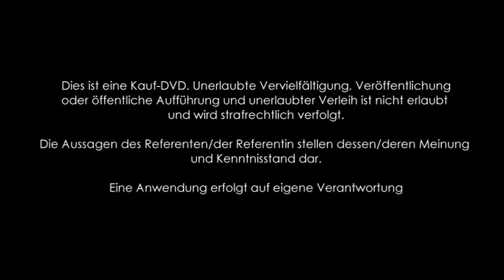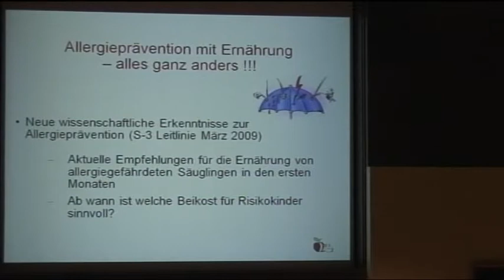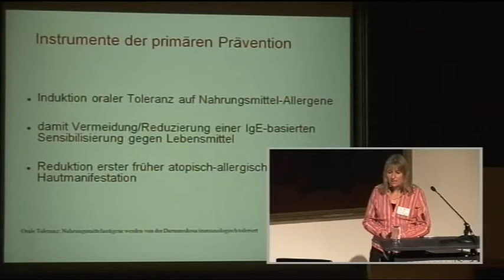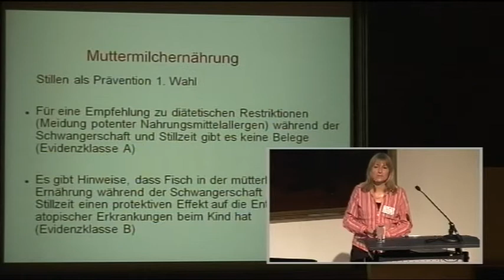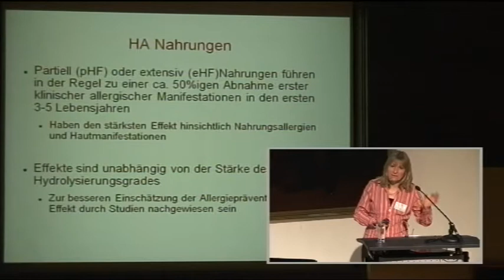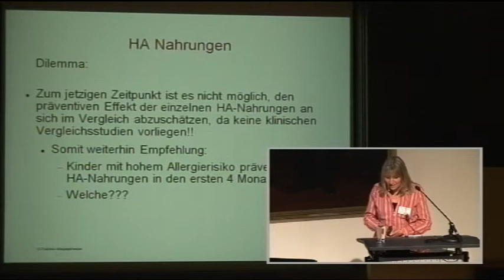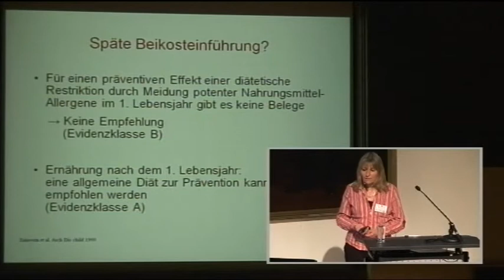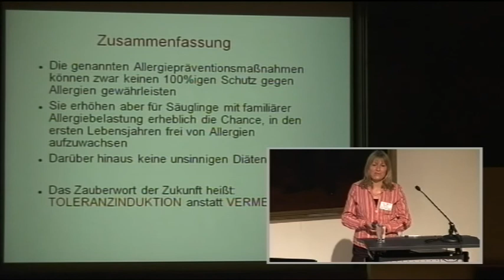Birgit Schäfer: Allergieprävention mit Ernährung - alles ganz anders?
Neue wissenschaftliche Erkenntnisse zur Allergieprävention.
Aktuelle Empfehlungen für die Ernährung von allergiegefährdeten Säuglingen.
Gezielt frühe Beikost für Risikokinder?